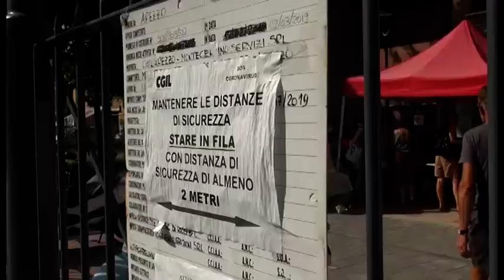Scuola, anche ad Arezzo è caos sulle graduatorie provinciali online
E' caos anche ad Arezzo sulla nuova procedura, interamente digitalizzata, per la formazione delle graduatorie provinciali per l'assegnazione sulle supplenze.